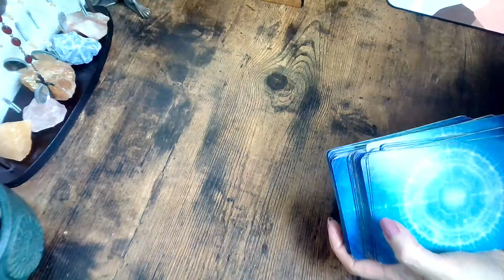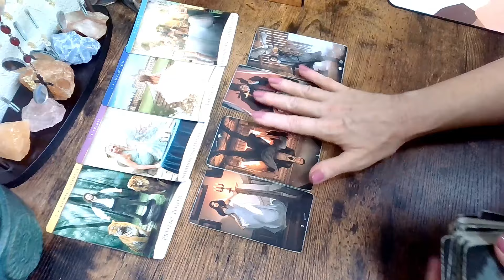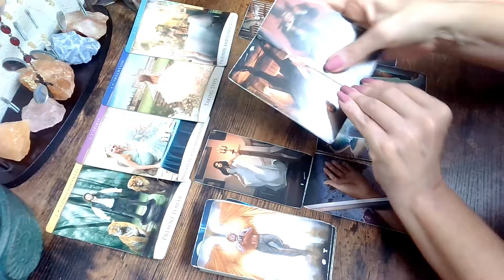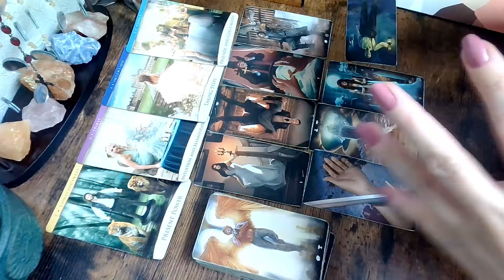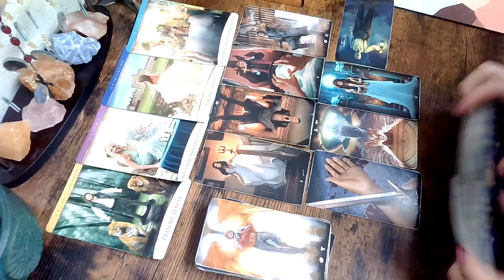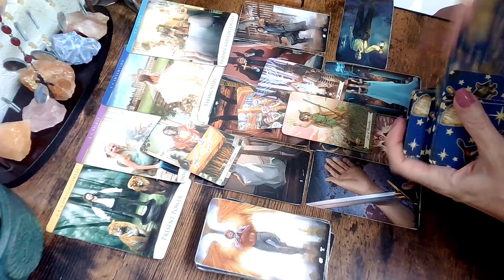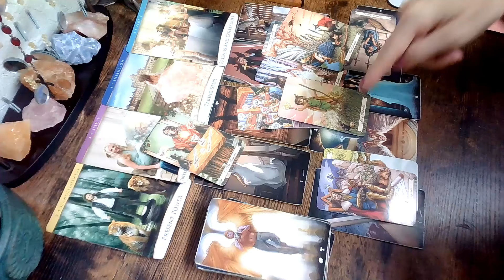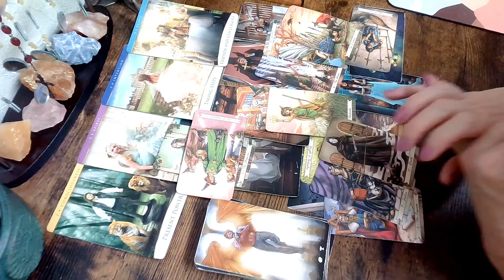Taurus Something Comes Through!🎉🏆November 2024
Taurus November 2024, Taurus Monthly Tarot Reading,